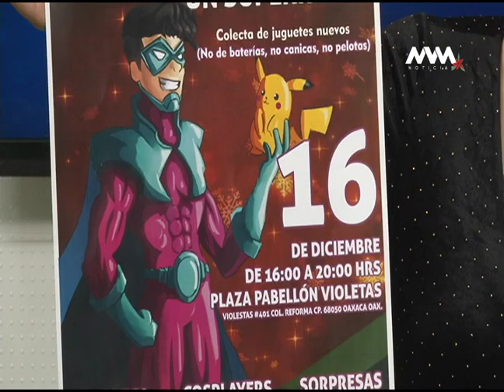En entrevista para MVM Noticias Veronica Mejía Solís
En entrevista para MVM Noticias Veronica Mejía Solís Organizadora del proyecto "Los reyes llegan con Imagina" 🚗✈🚀🛳🎁